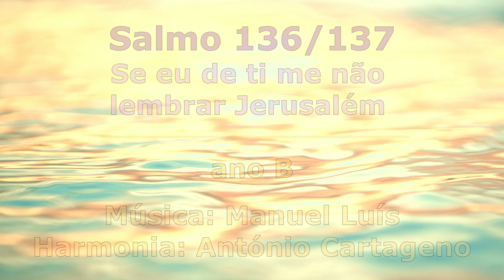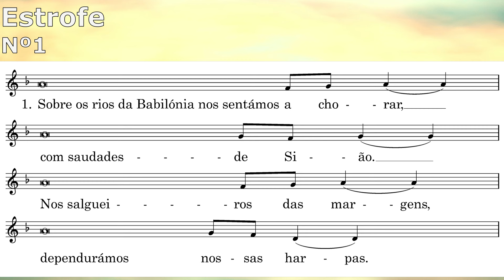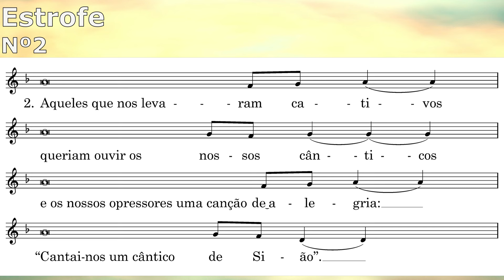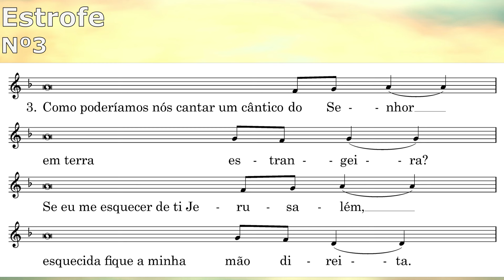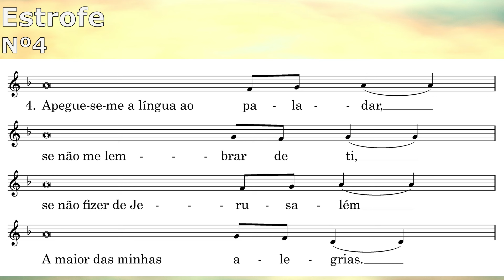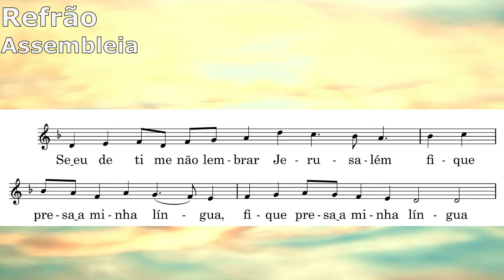🎼Salmo 4Dom Quaresma- Se eu de ti me não lembrar, Jerusalém -Manuel Luís cantado por José Gomes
Música de *Manuel Luís* cantada por *José Gomes* e Orgão tocado por *Liliana Magalhães* no Coro *Cristiana Vale* , *Eugénia Francisco* e *Fábio Francisco* Produção por *Fábio Francisco*

                    - *Se eu de ti me não lembrar, Jerusalém* -

00:00 Entrada
00:30 Refrão
01:32 Primeira Estrofe
02:28 Segunda Estrofe
03:26 Terceira Estrofe
04:25 Quarta Estrofe

*Partituras:*

*Voz e Orgão*

*Letra:*

*fique presa a minha língua, fique presa a minha língua.*

1. Sobre os rios de Babilónia nos sentámos a chorar,
com saudades de Sião.
Nos salgueiros das margens,
dependurámos nossas harpas.

2. Aqueles que nos levaram cativos
queriam ouvir os nossos cânticos,
e os nossos opressores uma canção de alegria:
«Cantai-nos um cântico de Sião».

3. Como poderíamos nós cantar um cântico do Senhor,
em terra estrangeira?
Se eu me esquecer de ti, Jerusalém,
esquecida fique a minha mão direita.

4. Apegue-se-me a língua ao paladar,
se não me lembrar de ti,
se não fizer de Jerusalém
a maior das minhas alegrias.